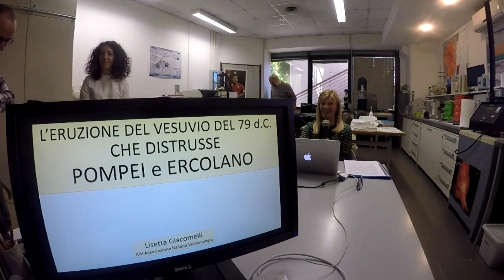Teaser - L'eruzione del Vesuvio del 79 d.C. che distrusse Pompei ed Ercolano